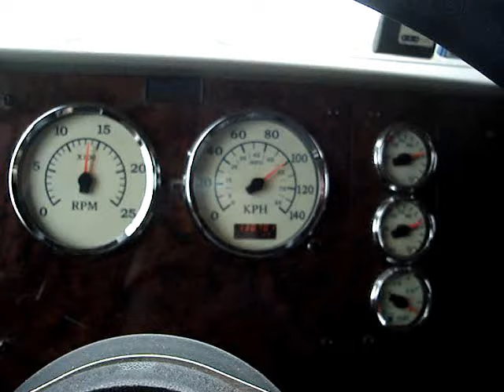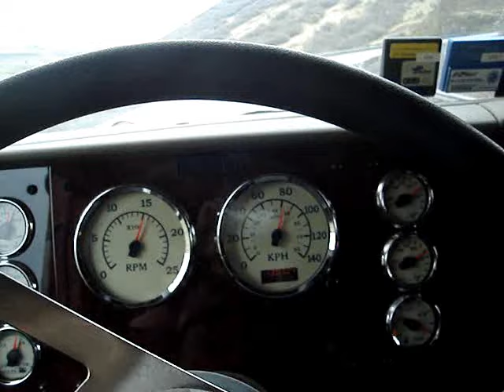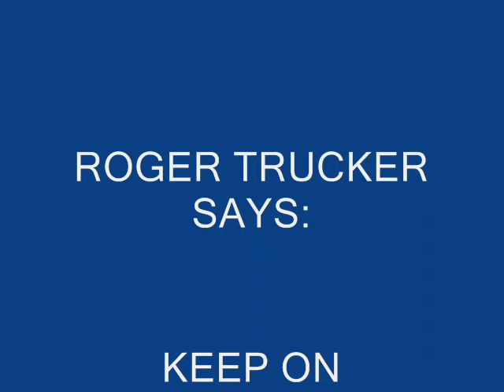MY TRUCK CLIMBING THE DEADMAN PASS IN OREGON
I left from Pasco, Washington empty, and headed for Idaho on I-84. That takes me over the Deadman Pass, eastbound I-84.